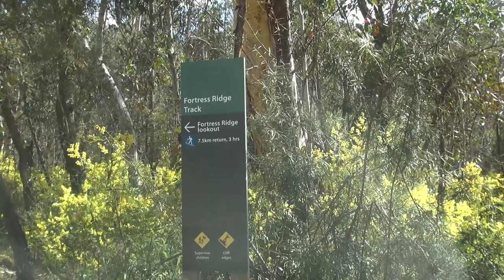Discover Blue Mountains 11 - Explore Fortress Rock and Fortress Ridge Lookout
Fortress Ridge Trail is a 7.4km, grade 3 hike located in the Blue Mountains National Park, New South Wales. The hike should take around 3 hrs to complete.
The Fortress Ridge Trail is a not so well-known hike in the Blue Mountains that leads to an incredible vantage point with panoramic views of the Grose Valley.
A second walk, starting from the same car park, leads to Fortress Rock, another beautiful lookout point with scenic valley views from a different angle.
This second walk also offers the opportunity to do a side trip to Dr Dark’s Cave, a “secret” cave with historical value.